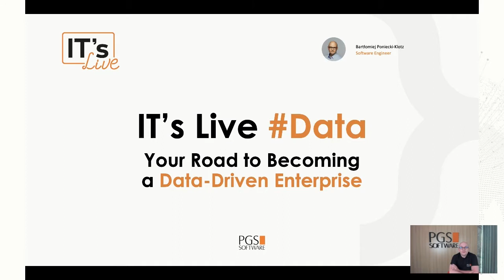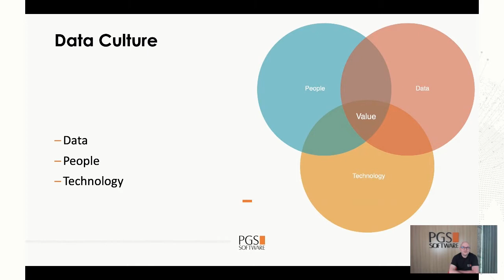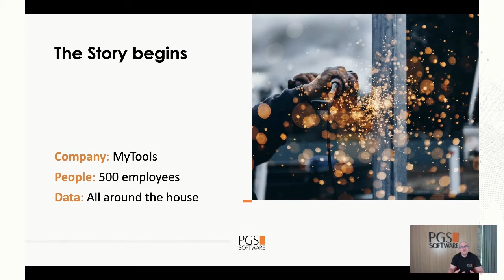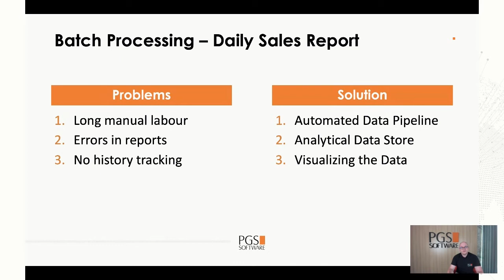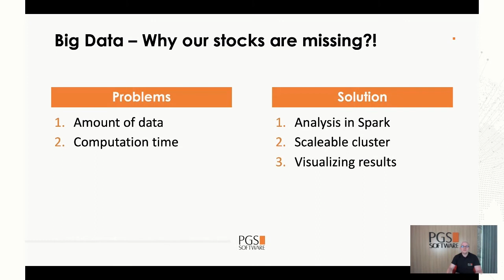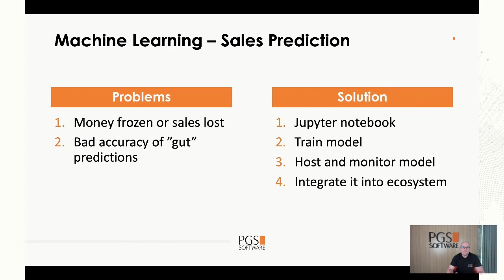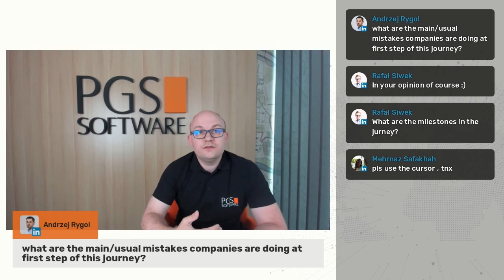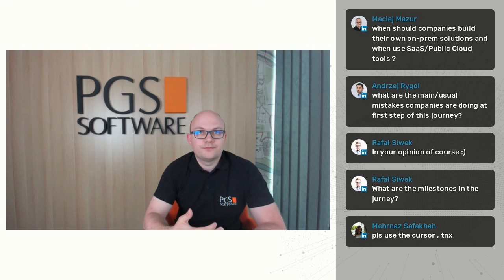IT’s Live Data 📣 Your Road to Becoming a Data-Driven Enterprise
At some point, you probably stumbled upon the trope – “data is the new oil”. Luckily, during this live meeting, you won’t. Rather than explaining why data is important (BORING!, everybody knows it by now), our expert shows you what steps to take to become data-driven. Maximum practical insights, minimum theory.

Our expert – Bartłomiej Poniecki-Klotz – is working with data on a daily basis. Processing information is not only his job, but also his passion. In the past, he helped many companies to become digital and smart. During this short live chat, he shares his experience with you and present a practical overview of the steps you need to take to become data-driven.

These steps are:
👉 Collecting and visualizing data.
👉 Collect and process streaming data.
👉 Advanced analytics (processing using Big Data tools).
👉 Enriching data and operate ML models on production.

Finally, our expert explains why it’s important to follow a step-by-step approach rather than a single revolution sprint. He also discusses choosing the right tools and considering a technological partner to help with the transition.

📣 IT's Live

IT's Live is a series of LinkedIn live chats dedicated to the biggest IT trends and challenges. During 30 minutes, our experts will tell you more about a given technological issue and answer your questions afterwards.

Registration is not necessary – you can watch IT’s Live directly on LinkedIn. However, by signing up you receive some additional benefits:
⭐ a reminder about the upcoming IT’s Live event
⭐ a recording of the event, in case you miss it
⭐ notification about future IT's Live events.
So, make sure you won’t miss the next IT’s Live and register